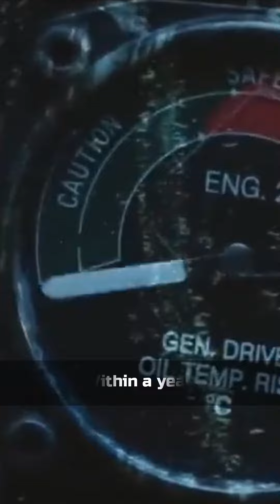What would happen if the sun disappeared explained in Hindi Urdu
If Sun Disappears in Hindi! Sun suddenly disappeared what if sun vanished
What if the sun gone Hindi,
what happens if sun explodes,
If Sun Disappeared in Hindi Sun suddenly disappeared,
sun disappeared in Hindi Urdu,
sun gone vanished disappeared,
if Sun suddenly disappeared in Hindi Urdu
what if the sun gone explained in Hindi Urdu,
What would happen if there is no sun in Hindi Urdu,
What would happen if the sun disappeared,